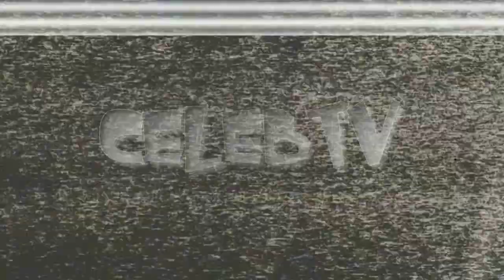Meghan Markle Struggle: Real Reason Duchess Found Royal Life ‘Suffocating’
⚠  Activate notifications (click the small button of the bell).

Follow Twitter :       ►  http://
Follow Instagram:  ►  http://
Follow Page :          ►  http://

5. Help ✦CelebTV✦ Reach Goal of 100,000 Subs!! ♡Thank you so much♡